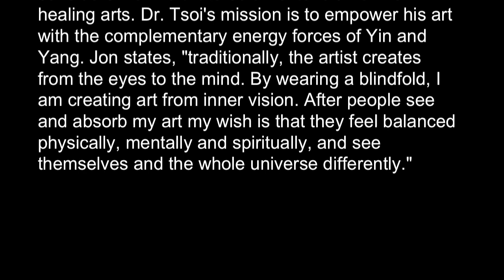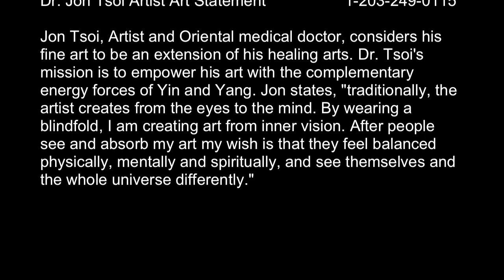Jon Tsoi Master Of Tao-Blindfold Art Medicine Movement #266 - Fernando Luis Alvarez Gallery